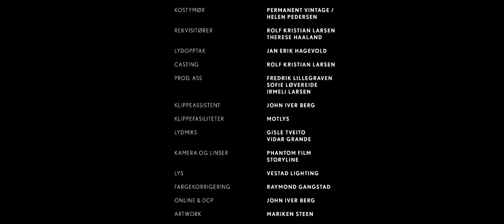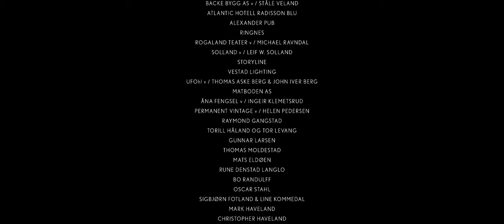Bitter Lemon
En svart komedie om tilgivelse, mord og u-evig vennskap.
Skrevet og regissert av Rolf Kristian Larsen, med Arthur Berning, Kathrine Thorborg Johansen, og Petter Wold Kraglund i rollene.

Produsert av Stian Einar Forgaard for Phantom Film (2017).